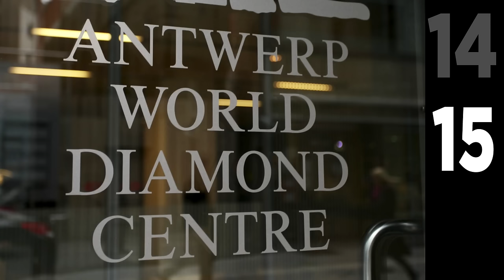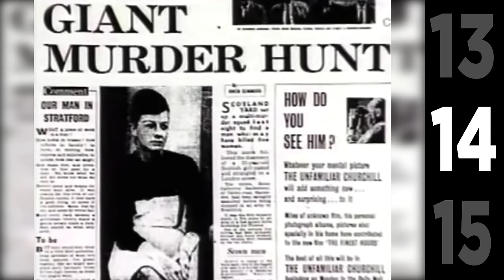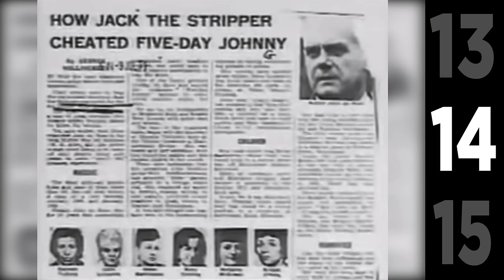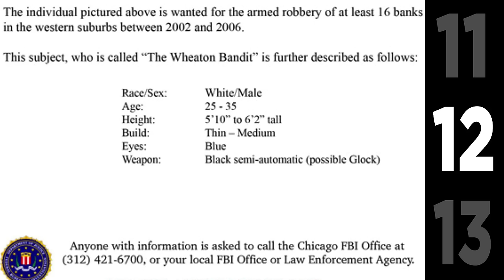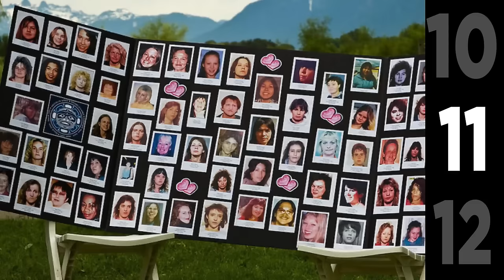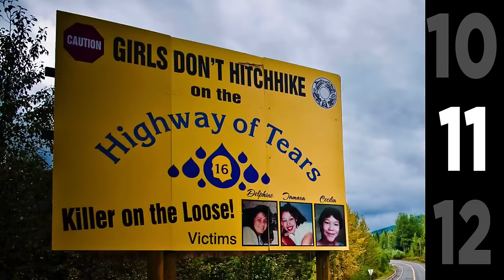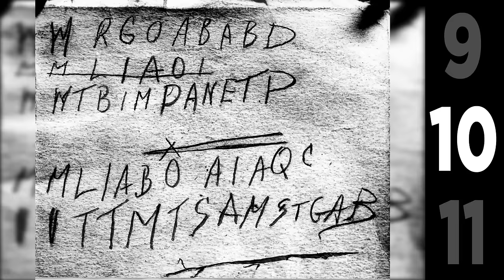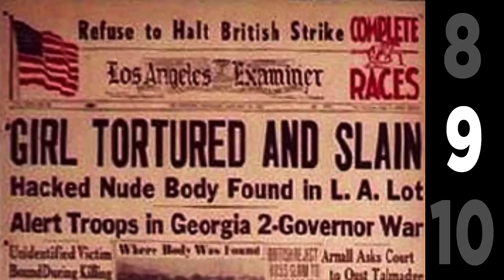Top 15 Unsolvable Crimes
We will never know who committed these crimes...

The list of unsolvable crimes:
The Antwerp Diamond Heist
Jack the Stripper
Jimmy Hoffa
The Wheaton Bandit
The Highway of Tears
Taman Shud
The Black Dahlia
The Texarkana Moonlight Murders
The Salish Sea severed feet
The Stanley Park children
The Murder of Tupac Shakur
The Bone Collector
The Alphabet Murders
The Isabella Stewart Gardner Museum heist
The Zodiac Killer